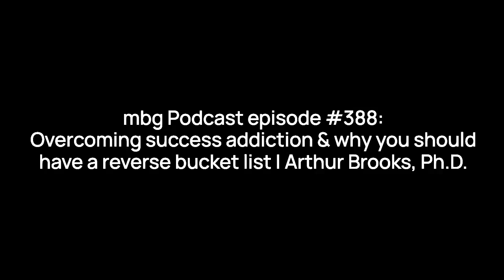Success addiction & why you should have a reverse bucket list: Arthur Brooks, Ph.D. | mbg Podcast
Welcome to the mindbodygreen podcast! Each week, host Jason Wachob, founder and co-CEO of mindbodygreen, engages in open, honest conversations with the people shaping the world of well-being. Today’s featured guest is Arthur Brooks, Ph.D., a behavioral social scientist and New York Times bestselling author.

“Purpose is one of the macronutrients of happiness," he says. In this episode, Brooks and Wachob discuss how to overcome success addiction, plus:

0:00-4:59 Intro
5:00-7:49 How to think about satisfaction
7:50-15:30 How to meet your goals without compromising mental health
15:31-20:59 The 7 big predictors of long-term happiness
21:00-27:53 How to avoid a midlife crisis and how intelligence changes with age
27:54-32:03 How to unlock your deepest potential
32:04-34:34 Social comparison & social media
34:35-39:37 Success addiction
39:38-42:22 Intrinsic vs. extrinsic goals
42:23-46:16 Conclusion

Enjoy this episode! Whether it's an article or podcast, we want to know what we can do to help here at mindbodygreen.

Our values:
- Science & Research
- Committed to the whole you
- Quality Sourced